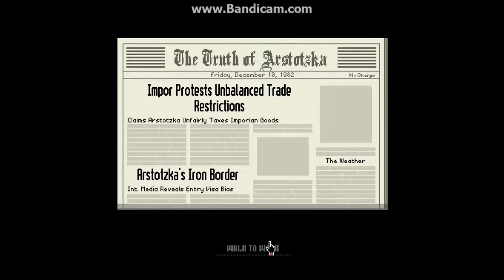PapersPlease [17]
. So enjoy?
Add me on steam: PixelatedDerp
Add me on psn: Benhdz00 or PixelatedDerp